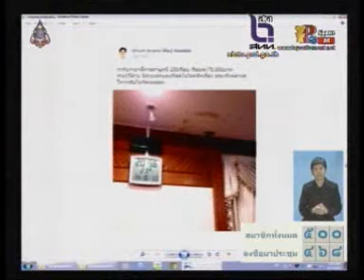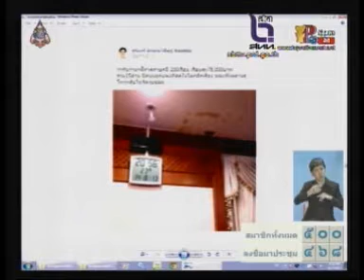พิจารณาร่างพรบ.งบประมาณรายจ่ายประจำปี57วาระ 2 วันที่ 23 ส.ค. 56:บุญยอด สุขถิ่นไทย ม 26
การประชุมสภาผู้แทนราษฎร เริ่มพิจารณาร่างพระราชบัญญัติงบประมาณรายจ่ายประจำปีงบประมาณ 2557 ในวาระ 2 ต่อเป็นวันที่ 4 โดยเริ่มพิจารณามาตรา 18 งบประมาณของกระทรวงยุติธรรม วงเงินกว่า 19,000 ล้านบาท :บุญยอด สุขถิ่นไทย มาตรา 26